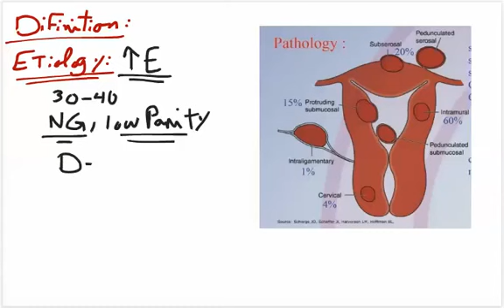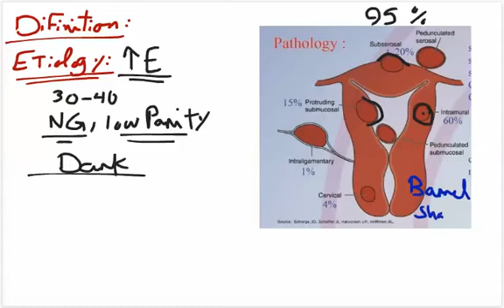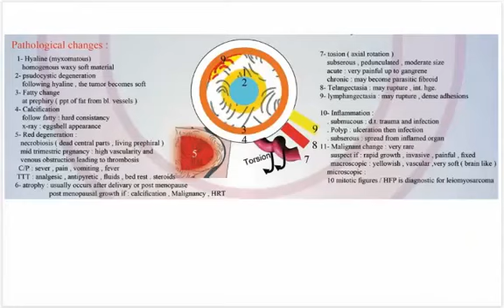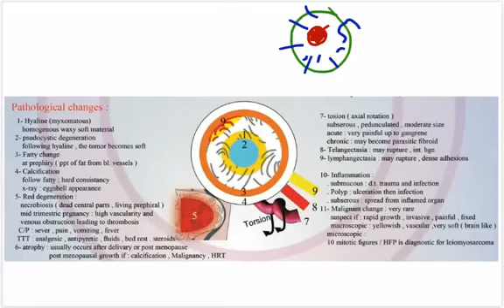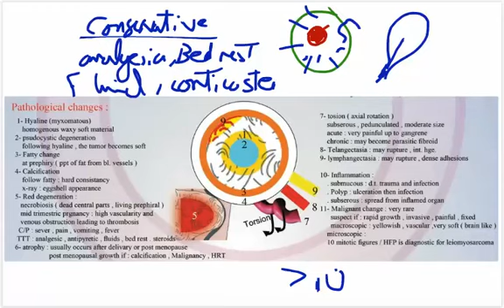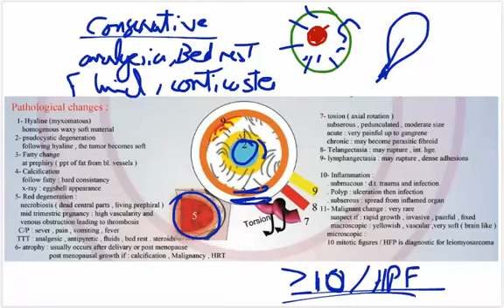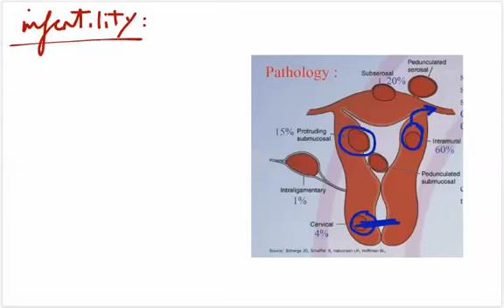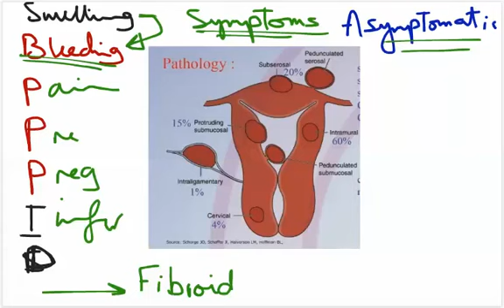36 tumors intro + fibroid 1